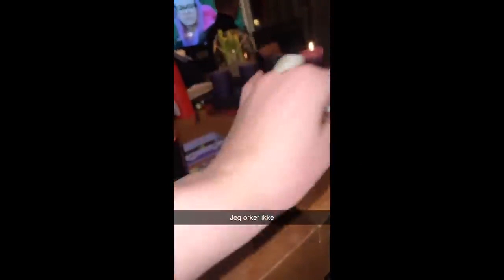Unusal Funny Video Compilation | Unexpected Meme Compilation 2023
Keyword YouTube Monthly Search Volume
meme 5,205,988
memes gacha 2,932,065
piggy memes 2,840,326
memes piggy 2,787,850
gacha memes 2,632,969
memes gacha life 2,582,115
memes funny 2,342,557
gacha life memes 2,323,208
random memes 1,929,687
memes random 1,858,567
afton family 1,770,036
memes song 1,652,059
afton memes 1,501,922
tik tok memes 1,497,178
video de memes 1,474,625
piggy 1,457,677
2020 memes 1,421,875
memes tik tok 1,404,430
memes 2020 1,342,298
los memes 1,311,798
funny memes 1,290,134
memes 1,275,305
funny memes video 1,253,431
memes compilation 1,135,791
memes among us 1,135,791
memes minecraft 1,084,164
memes video 1,080,234
memes pubg mobile 1,078,495
minecraft memes 1,032,846
memes undertale 981,204
video memes 980,909
memes gen z 980,000
gaming memes 958,700
fnaf memes 929,561
animation memes 929,561
unusual memes 929,282
dank memes 929,282
bankura memes 925,318
memes videos 914,267
memes fortnite 914,063
pubg funny memes 908,206
gordon ramsay memes 893,137
piggy react to piggy memes 877,919
fortnite memes 877,656
memes clean 877,656
undertale memes 877,656
afton family memes 874,475
clean memes 826,030
tiktok memes 826,030
roblox memes 826,030
memes 2021 693,252
mcyt memes 691,466
funny cat memes 681,825
baba memes 638,369
memes naruto 616,173
sans memes 609,674
shitpost memes 603,815
tik tok funny memes 581,743
memes reaction 577,710
memes roblox 577,710
valorant memes 550,918
memes anime 539,196
fnf memes 539,196
memes fnf 528,242
funny memes clean 507,160
memes that are funny 505,347
bts memes 482,257
memes en video 471,880
pinoy memes 462,411
ww2 memes 458,402
creepypasta memes 447,810
bongo cat memes 429,846
memes school 429,162
youtube kids memes 410,109
pubg ban memes 408,693
dank cat memes 385,379
memes that are actually funny 379,011
memes on pubg 374,635
among us animation memes 366,591
memes deutsch 366,277
funny memes 2021 357,699
boy vs girl memes 351,133
memes relatable 343,001
memes de pubg 317,872
funny memes download 317,329
videos de memes 309,671
memes de tiktok 302,951
popular memes 300,607
cat memes clean 296,446
clean cat memes 296,446
piggy memes roblox animation 289,728
memes tamil 284,601
girls vs boys memes 283,767
piggy memes roblox 283,692
pakistani memes funny 280,662
gacha memes funny 276,928
memes de risa 275,001
hot tamil actress memes 272,201
funny memes videos 265,432
memes status 264,512
memes that make you laugh 264,159
memes para status 261,833
indian memes 261,109
memes de anime 250,562
memes prameswari 250,179
funny bts memes 241,511
best cat memes 237,156
best memes 235,940
memes music 229,484
friday night funkin memes 226,106
hindi memes 221,193
deutsche memes 2020 219,766
memes that cure depression 218,218
pubg memes hindi 215,699
ddlc memes 209,786
beste deutsche memes 209,301
tamil memes 206,447
memes for status 204,913
funny quotes memes 199,133
beschte deutsche memes 198,836
memes that cure my depression 195,248
best funny memes 193,512
how to make memes 191,701
funny tik tok memes 191,701
comedy memes 191,701
memes tiktok 191,305
fnf react to memes 190,523
memes that will make you laugh 183,763
scout memes 181,641
monte memes 177,906
diese gut memes 167,441
funny bird memes 165,105
memes de pubg mobile 158,936
videos de los memes 155,436
mlb memes 152,878
tiktok memes 2021 145,417
clean memes that are actually funny 137,822
pubg memes tamil 136,231
gacha club memes 131,678
funny memes that make you laugh 130,818
memes on tiktok 125,220
memes de genshin impact 123,505
bts funny memes 114,237
funnny memes 114,030
pakistan memes 111,496
best video memes 109,183
memes graciosos 107,609
wojak memes 106,382
new memes 103,724
sus memes 95,492
ww3 memes 95,248
memes de fnf 93,386
among us memes 91,786
dark souls memes 87,950
video de los memes 87,347
unusual memes compilation 87,346
anime funny memes 85,379
troll video memes 78,880
funny anime memes 78,665
funny videos memes 77,652
naruto memes 75,751
best memes of all time 73,555
gordan ramsey memes 72,895
funny fortnite memes 72,622
fortnite funny memes 72,622
instagram funny memes 71,072
undertale reacts to memes 69,881
among memes 65,677
bgmi memes 65,010
fortnite tiktok memes 61,550
munmun dutta memes 55,903
Memes us 55,556
jethalal memes 54,573
rickroll memes 52,048
anime memes 49,874
fandoms react to memes 49,530
troll quest video memes 48,205
memes video download 46,767
Memes that 46,707
memes time 46,657
best anime memes 46,616
jojo memes 46,616
dark dank memes 46,562
fuuny memes 46,274
tom and jerry covid 19 memes 45,839
memes download 45,452
tictok memes 44,858
ghapa ghap memes 44,184
anime memes 2020 43,703
memes de gatos engraçados 42,809
memes de naruto 40,358
short memes 39,392
cursed roblox memes 39,015
coronavirus memes 38,214
dark humor memes 37,249
try not to laugh memes 36,884
dank memes try not to laugh 35,734